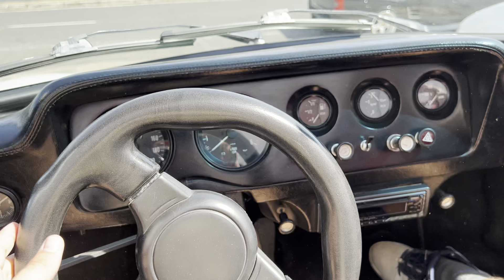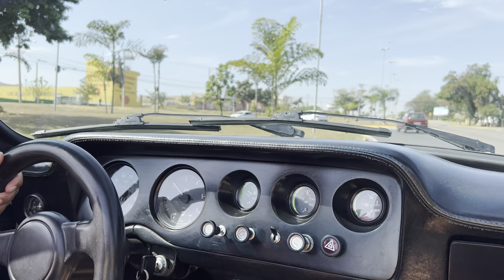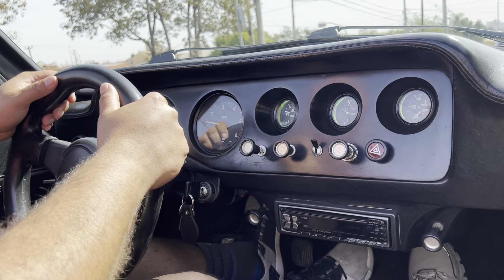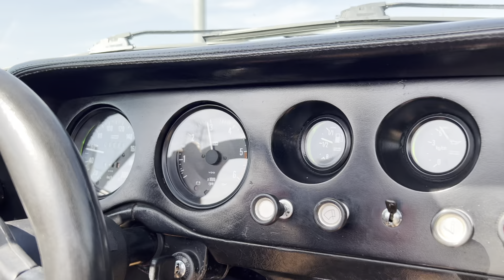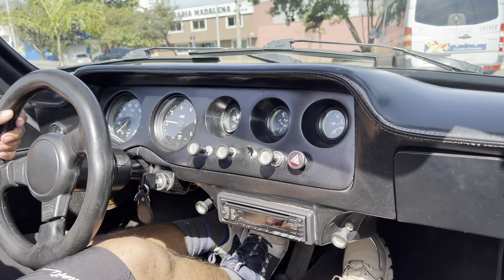SE BEBER NÃO DIRIJA, OLHA NO QUE DEU ESSA BRINCADEIRA